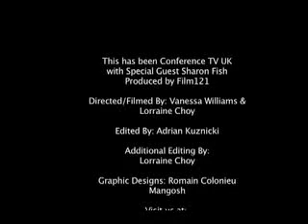NVS 2007- IET Booth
Sharon Fish from IET Venues explains why her company has attended the National Venue Show 2007